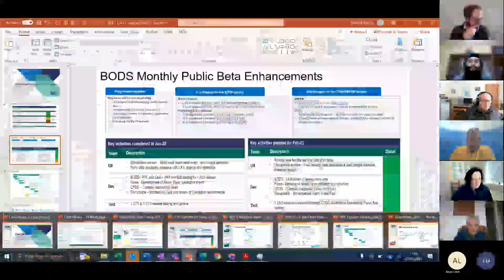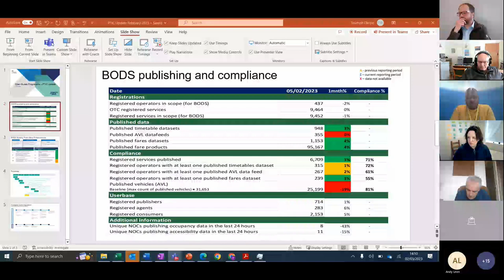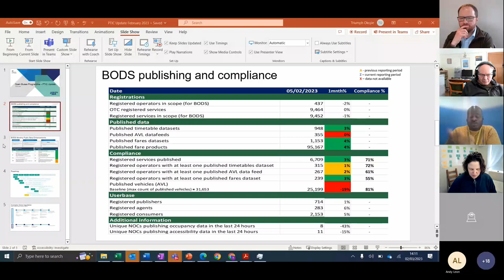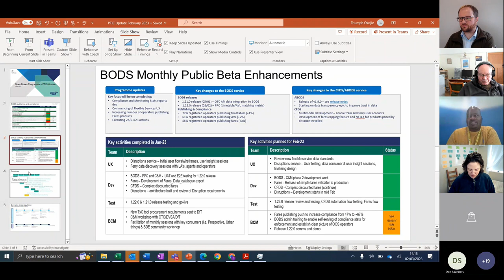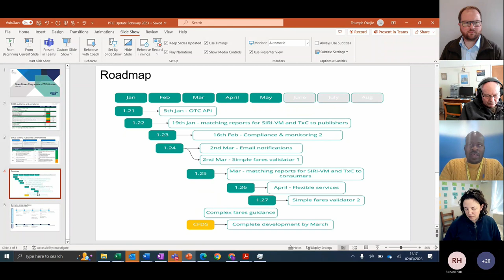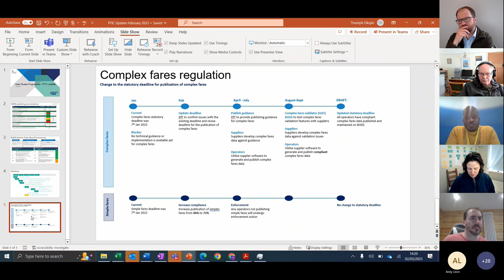PTIC General Meeting 2 March 2023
Recording of the meeting on 2 March 2023 includes, Bus Open Data Programme updates from Department for Transport, NaPTAN project and data standard updates.